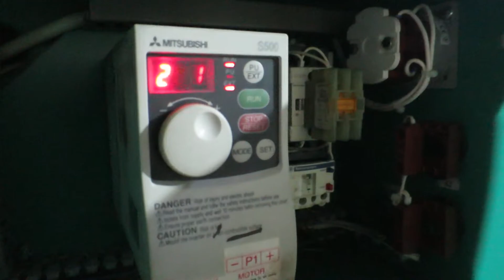ZL-60V станок ленточнопильный